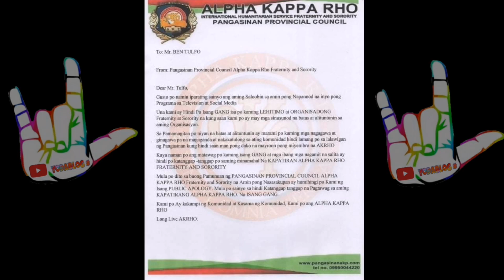AKRHO IS NOT A GANGSTER | RESPITO KADA TRIBO | LONGLIVE ALPHA KAPPA RHO 🤟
Ang tao ay mapanghusga kaya kung wala kang alam wag kang magmamagaling...

my music is ALPHA KAPPA RHO
by BROTHER RANGE